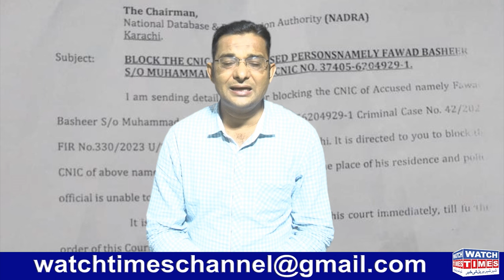SK Group of Companies Fraud Update | AAA Associates CEO Fawad Bashir Reality | Smart Group Review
SK Group of Companies Fraud Update AAA Associates CEO Fawad Bashir Reality Smart Group Naveed Akhtar Imran Kiani Imran Khokhar Latest Update about scam SK Group Chairman Ikram Khokhar Arooj Fatima Hafiz Sajid Higher Scammer Nazim Rajpoot Smart Group CEO Naveed Akhtar Higher Fraudi Amir Bashir Al Hayat Group & Cash Worth Scam Story
Facebook Watchtimes